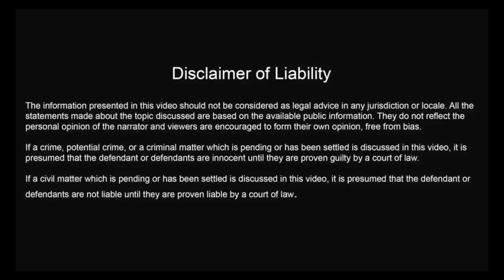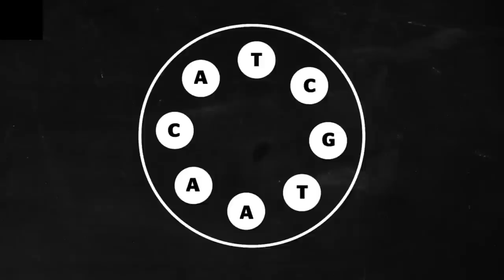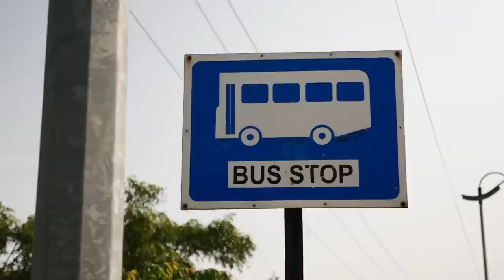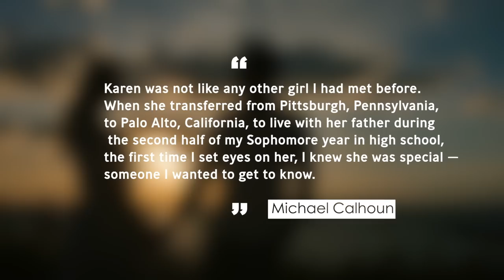40-Year-Old Cold Case FINALLY Solved in 2022 | Karen Stitt Case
40-Year-Old Cold Case Finally Solved in 2022 | Karen Stitt Case

Welcome to Mysterious Hook. Today we are the murder of Karen Stitt whose case was solved 40 years later. Watch our video to discover what happened to Karen Stitt. To find out the more compelling story with all its crazy twists and turns, watch it right here on Mysterious Hook.

40-Year-Old Cold Case Finally Solved in 2022 | Karen Stitt Case

TIMECODES:
00:00 Introduction
01:22 Location
02:22 Karen Stitt
02:49 The Murder
03:41 The Investigation
04:01 The Investigative Leads
05:52 Gary Gene Ramirez
07:40 Loved Ones Remember Karen
10:05 Outro